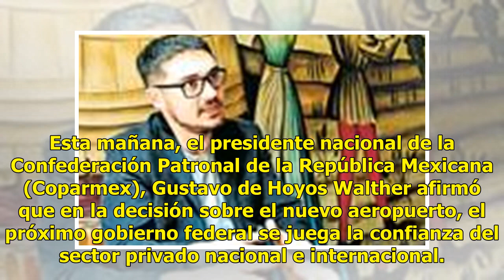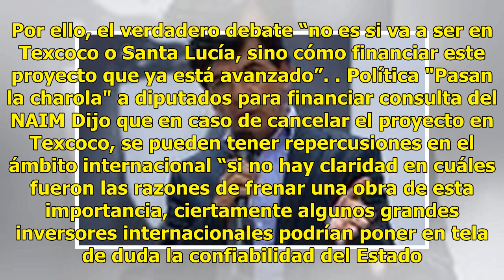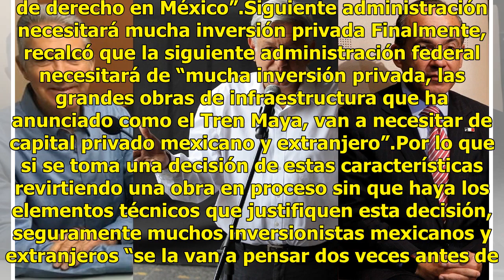Decisión de AMLO sobre NAIM pone en riesgo confianza del sector privado: Coparmex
Esta mañana, el presidente nacional de la Confederación Patronal de la República Mexicana (Coparmex), Gustavo de Hoyos Walther afirmó que en la decisión sobre el nuevo aeropuerto, el próximo gobierno federal se juega la confianza del sector privado nacional e internacional. En entrevista telefónica ...